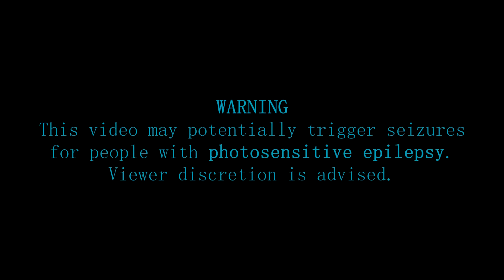DEATHTROOPERS - A Star Wars Horror Story: Discover the darkest horror story of the SW universe!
Content warning: May contain content not appropriate for all ages.

Discover the darkest horror story of the Star Wars universe!